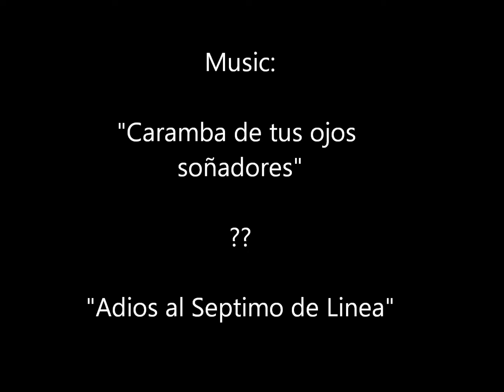Chile 2016: Desfile Melipeuco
Muchas gracias a la buena gente de Melipeuco por haber compartido parte de su celebracion de 18 septiembre conmigo. Me encanta su pueblo y espero regresar pronto.